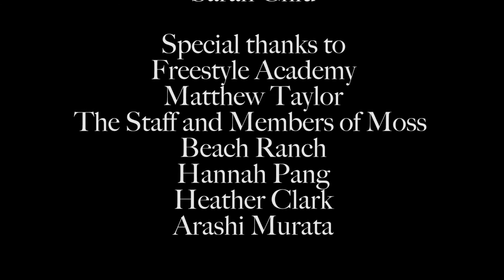16-17-p3 Documentary PeytonM SarahC